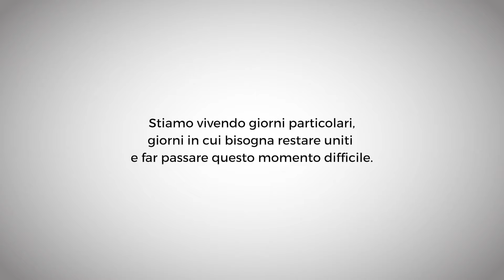La Mediterranea, sempre in azione | CityNow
Il video è stato realizzato dall'Università Mediterranea di Reggio Calabria, con la partecipazione di docenti e studenti ed è finalizzato a condividere tutte le opportunità messe in campo per affrontare le attività didattiche in questi giorni.

Un argomento utile per tutti gli studenti della Mediterranea, ma anche un segnale significativo per la città, tenuto conto che i Laboratori di chimica hanno prodotto disinfettante utilizzato per la sanificazione di vari luoghi della città.

Tutti insieme per affrontare l'emergenza del Coronavirus.

Tutti i diritti sono riservati. È vietata qualsiasi utilizzazione, totale o parziale, dei contenuti.